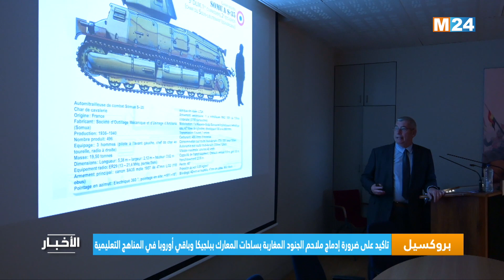نشرة الثانية زوالا ليوم الأربعاء 17 ماي 2023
.M24TV ‎⁨نشرة الثانية زوالا ليوم الأربعاء 17 ماي 2023 من تقديم فاطمة الشاوني على

لمتابعتنا

لتحميل التطبيق